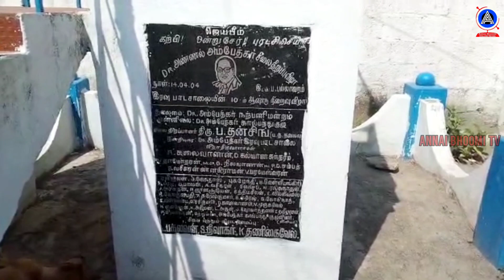|பல்லாவரத்தில் நூற்றுக்கணக்கான பெண்கள் கருப்பு கொடி ஏந்தி போராட்டம்|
டாக்டர் அம்பேத்கரின் சிலையை அகற்றினால் ரேஷன் அட்டை உள்ளிட்ட ஆவணங்களை மாவட்ட ஆட்சியரிடம் ஒப்படைப்போம் பல்லாவரத்தில் நூற்றுக்கணக்கான பெண்கள் கருப்பு கொடி ஏந்தி போராட்டம்

செங்கல்பட்டு மாவட்டம் சென்னை பல்லாவரம் அடுத்த பழைய பல்லாவரம் கவிதா பண்ணை பேருந்து நிருத்தம் அருகே  அமைந்துள்ள மிகவும் பிரபலமான டாக்டர் அம்பேத்கர் அவர்களின் திருவுருவ சிலை மற்றும் நூற்றுக்கும் மேற்பட்ட மாணவ மாணவிகள் பயிலும் டாக்டர் அம்பேத்கர் இரவு பாடசாலையை இடிக்கப்போவாதாக பல்லாவரம் தாசில்தார் தரப்பில் திடிரென்று அறிவிப்பு வந்த நிலையில்  மகளிர் தினமான இன்று அப்பகுதியில் மகளிர் தினவிழாவை ஏற்படு செய்திருந்த நிலையில் அரசு தரப்பில் இப்படி ஒரு செய்தி வந்த நிலையில் அப்பகுதியில் வசிக்கும் ஆயிரத்துக்கும் மேற்பட்டோர் வீடுகளில் டாக்டர் அம்பேத்கரின் சிலையை அகற்றுவதற்க்கு எதிர்ப்பு தெரிவித்து கருப்பு கொடி ஏற்றி வைத்தனர்.பின்பு கருப்பு கொடிகளை கைகளில் ஏந்தியவாறு நூற்றுக்கும் மேற்பட்ட பெண்கள்  கோஷங்களை எழுப்பினர். பின்பு செய்தியாளர்களுக்கு பேட்டியளித்த அவர்கள் அம்பேத்கரின் சிலை மற்றும் இரவு பாடசாலையை அகற்றினால் தங்களது ஆதார் அட்டை, ரேஷன் அட்டை உள்ளிட்ட ஆவணங்களை செங்கல்பட்டு மாவட்ட ஆட்சியரிடம் ஒப்படைப்போம் என்று தெரிவித்தனர்.

 *செய்தியாளர் ராஜ்கமல்*